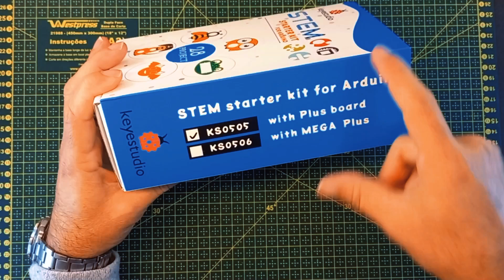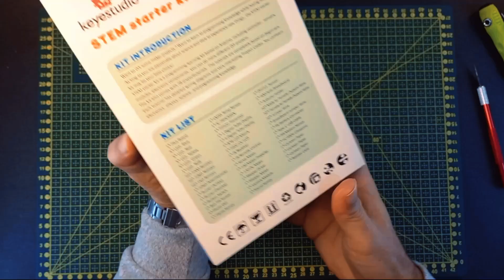NOVIDADE! Série de Projetos STEAM com ARDUINO | BÔNUS - Grupo Exclusivo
Descubra o Kit Incrível da Keyestudio e Comece Sua Jornada com Arduino!

No vídeo de hoje, estou empolgado para revelar o fantástico Keyestudio Stand Starter Kit for Arduino! 🌟 da @KEYESTUDIO_OFFICAL . Com este kit em mãos, vamos embarcar em uma nova série educacional no canal, explorando diversos projetos que utilizam a plataforma Arduino e a abordagem STEM Education. Desde conceitos básicos de programação e eletrônica até ideias de projetos mais elaborados, este kit tem tudo que precisamos para um semestre inteiro de aprendizado prático. 🔧📚

Junte-se a mim nesta jornada e descubra o que veio na caixa, como cada componente pode ser utilizado e como podemos aplicar esses conhecimentos tanto em sala de aula quanto em casa. Ah, e assista até o final para não perder nenhuma dica importante!

Vamos juntos transformar a ciência e a tecnologia em uma experiência divertida e educativa! 🚀💡

⚠️ === COMO APOIAR O CANAL === ⚠️
✔️ Curta - Comentários – Compartilhe
✔️ Comente com um Valeu D+
✔️ Me Pague um Café – (PIX) aplicarciencias (final @gmail.com)
✔️ Confere os Livros que Indico ou Visite os Promocionais do Dia
Vitrine dos meus Reviews na Amazon

💎 PARCEIROS DO CANAL
✔️ Curso Micro:bit –
✔️ ELECFREAKS – Kits Microbit

🚧 CONTATOS
Informações e indicações sobre:
* cursos * tira-dúvidas * perfis sociais e contatos * promoções *

✔️ LOJA Oficial Keyestudio AliExpress
(STEM Kits)

Timeline:
00:00 - Projetos STEM com ARDUINO (série);
01:26 - Unboxing STEM Starter Kit Arduino;
03:30 - As Aulas e Benefícios;
05:05 - Placa Arduino PLUS Keyestudio;
06:41 - Peças e Módulos Eletrônicos;
10:18 - Resumo, Dicas e Informações.